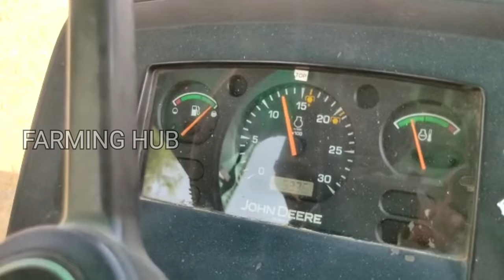।। अजीतगढ़ राजस्थान में बना नया 2022 मॉडल गेहूं निकालने वाला कट्टर थ्रेसर।। जॉन डियर 5050D ट्रैक्टर।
New 2022 Model Wheat Extractor Hardcore Thresher Made in Ajitgarh Rajasthan. John Deere 5050D Tractor.